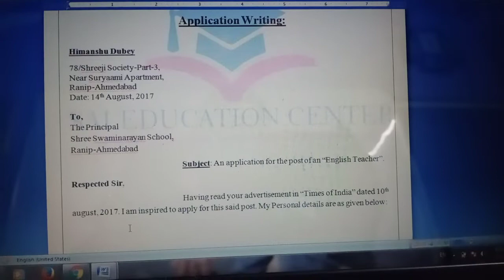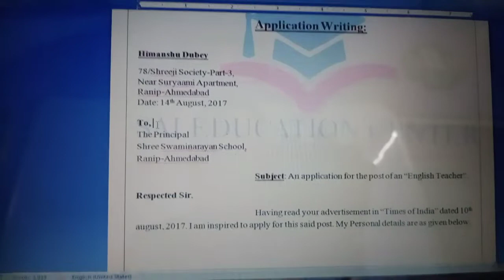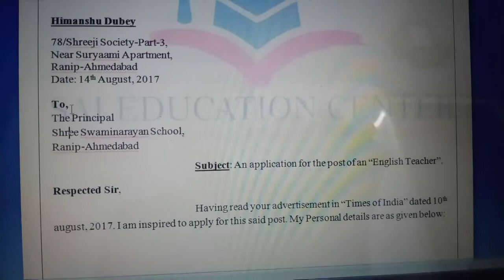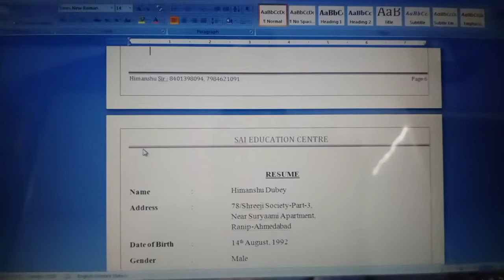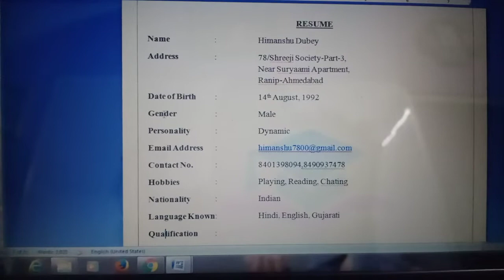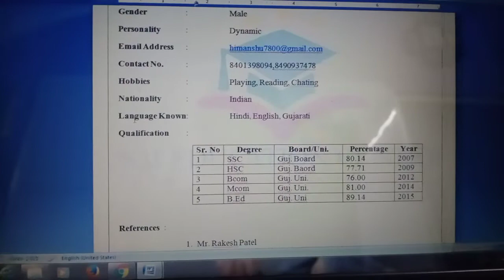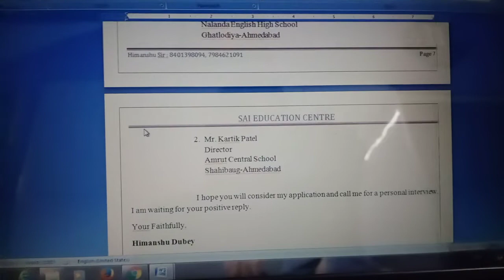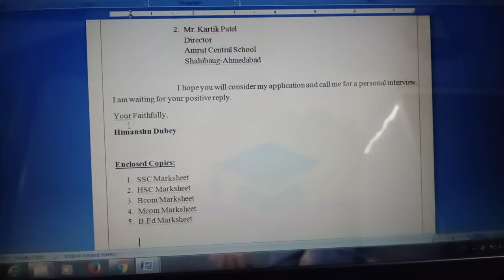Application writing explanation in short way